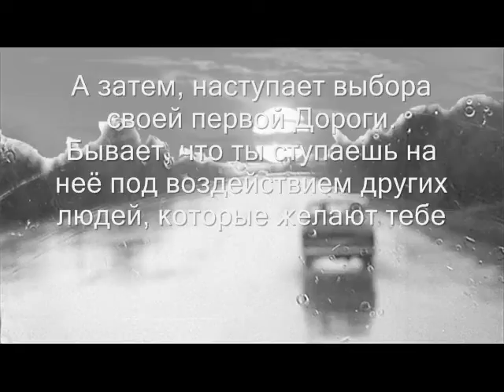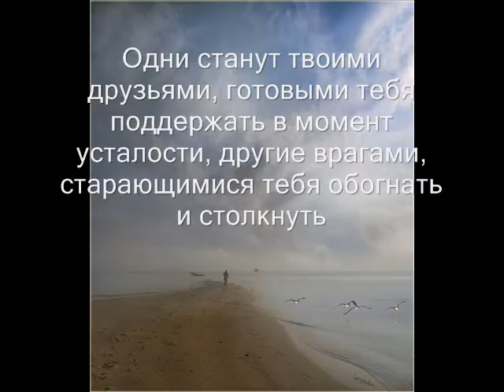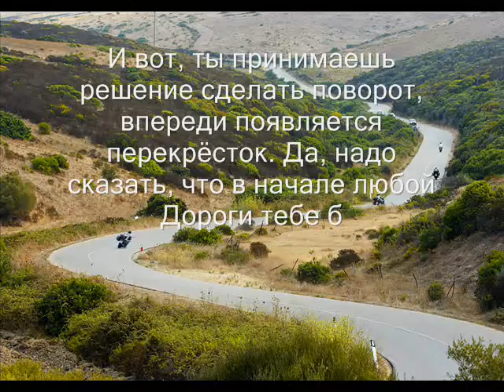Road for horizon Go and touch everything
Vadim Rouge music. Instrumental.